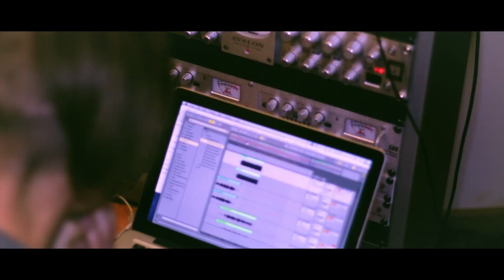Whosah & The Millenium | Back to The Future Tribute - Power of Love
On October 26, 1985 Marty McFly traveled back to the future with Doc Brown, landing in October 21, 2015. The future is now.

Performed by Whosah and The Millenium
"Power of Love" (originally performed by Huey Lewis & The News)
Audio produced by Dave Grimes, Mixed by Austin Nivarel
Video directed & edited by Corin McHargue